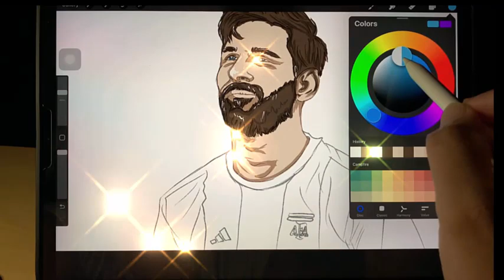LIONEL Messi art procreate sketching the art Messi so nice 7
Official by Sketch Paper ONE